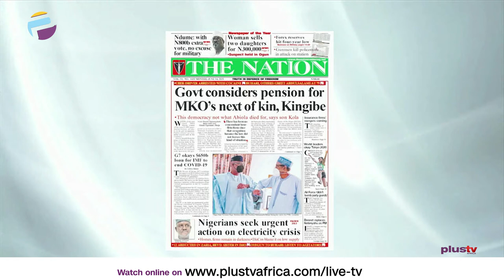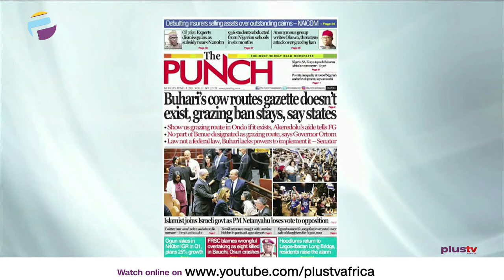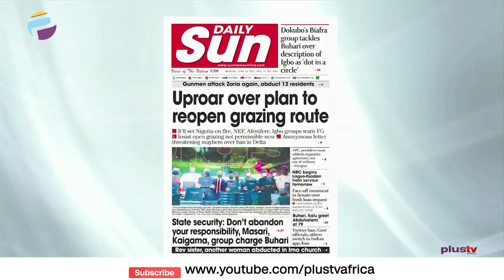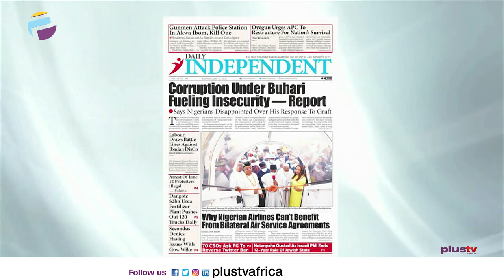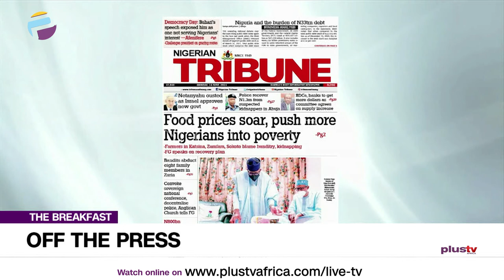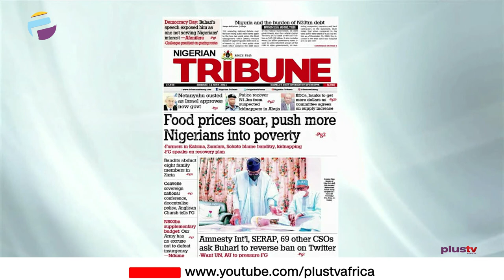Govt Consider Pension For MKO's Next Of Kin | Uproar Over Plan To Open Grazing Route | OFF THE PRESS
Tunde Kolawole, a Legal Practitioner joined Aneta Felix and Osarogie Ogbonmwan to review the biggest stories in Newspapers today.